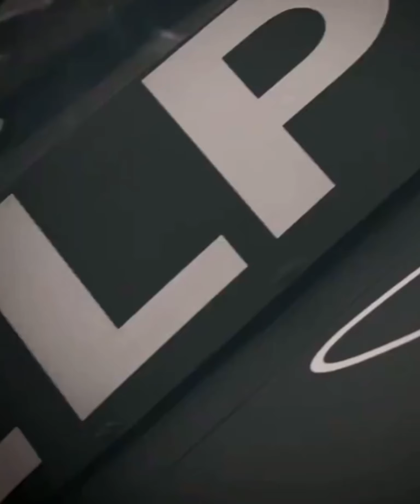PANTERA NEGRA EN TU CORAZÓN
Canción dedicada a Kevin Candela por Cola de Pato ( Diego).